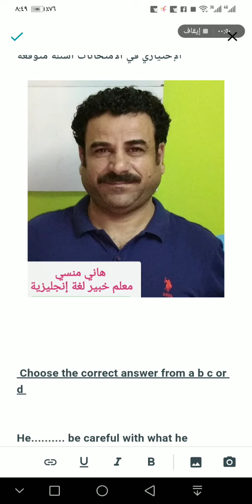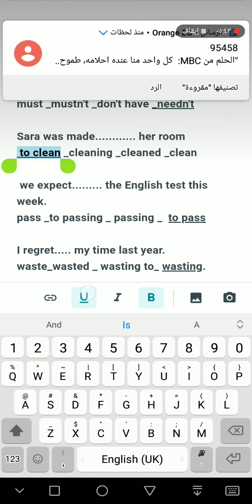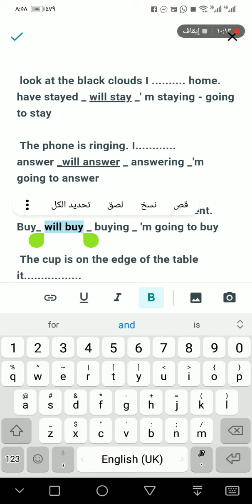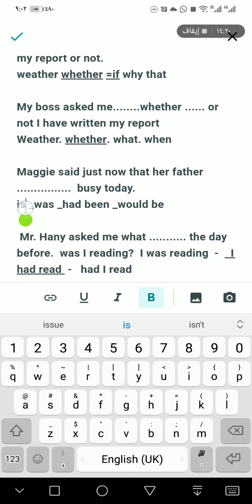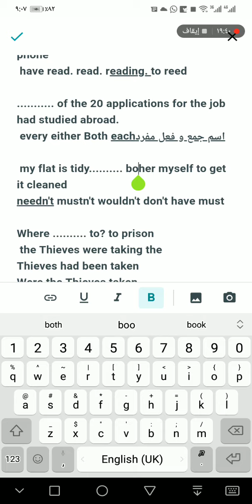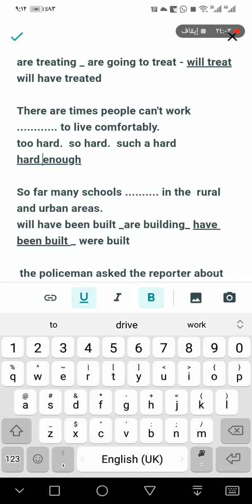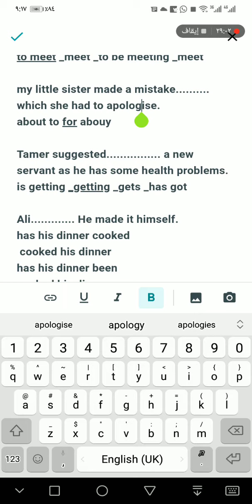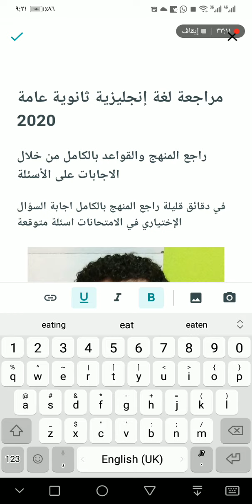امتحان لغة إنجليزية 2020, البث المباشر اضغط هنا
اهم النقاط في المنهج بالشرح السريع مع الجمل المتوقعه في الامتحان 2020 وبديل البث المباشر الذي تعذر بسبب مشاكل تقنيه